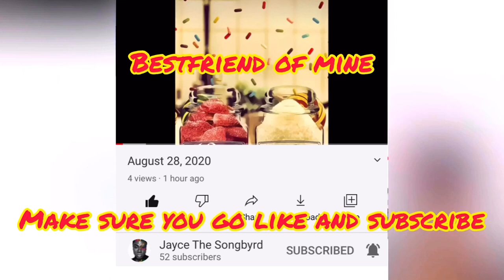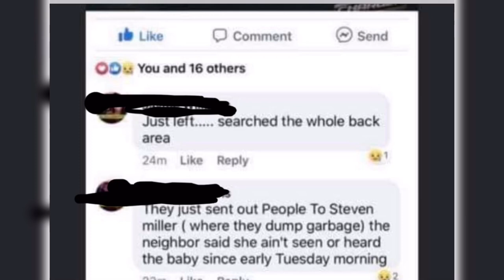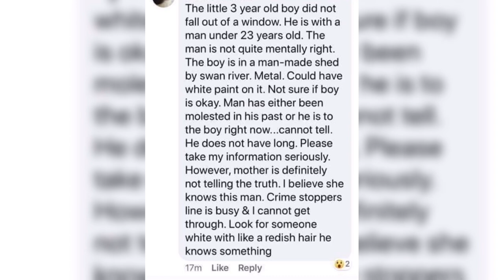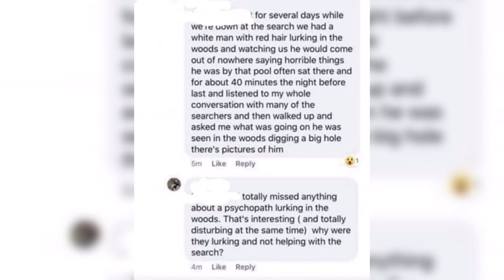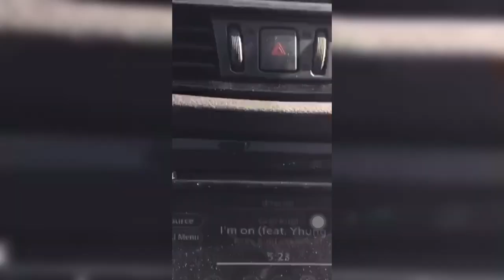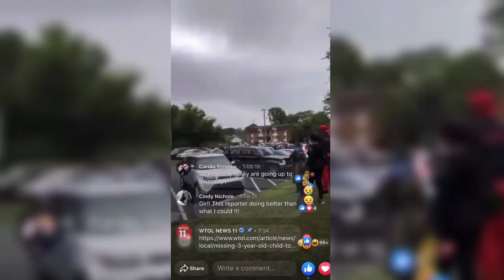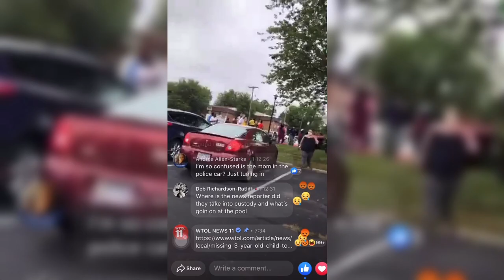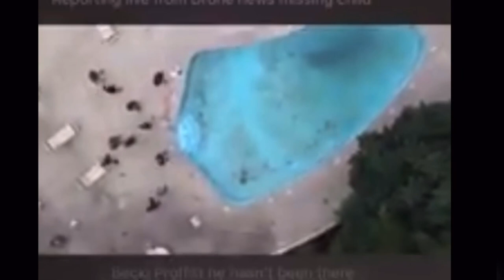Braylen Noble Update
He has been found Thank you for stopping by if you would like to show support for the channel you can cash app $ChicagoLove2019 and if you have any information just hit me up on ❤️❤️❤️